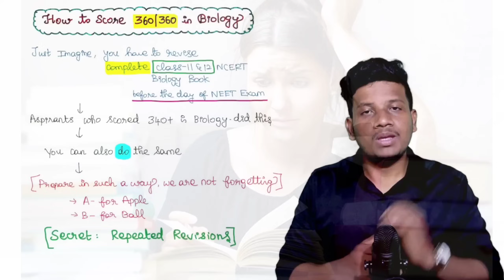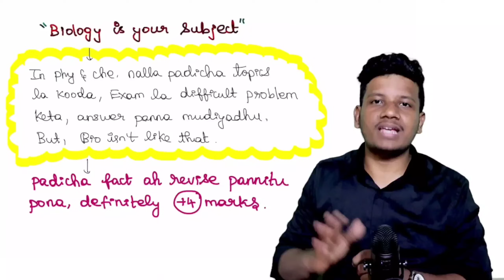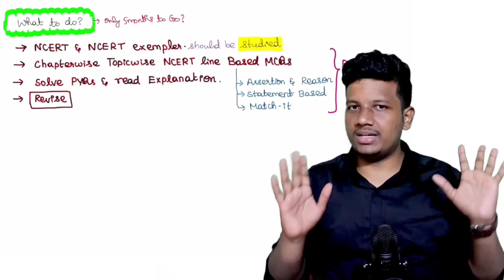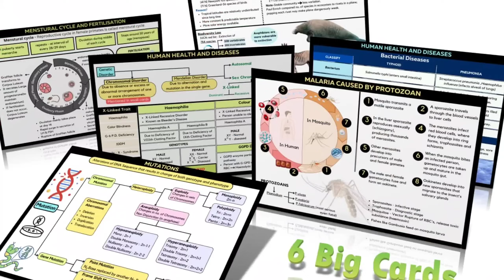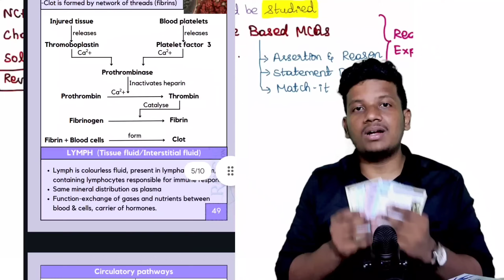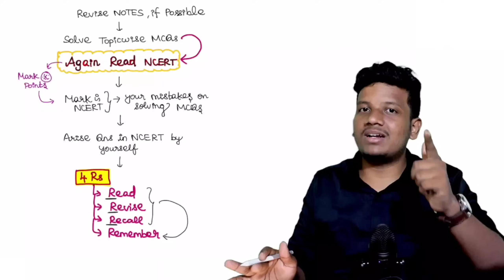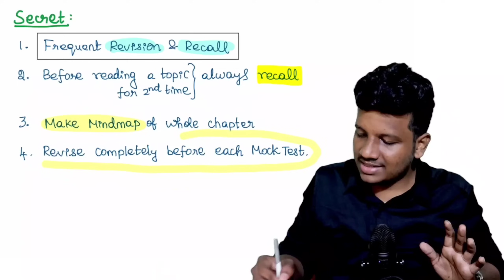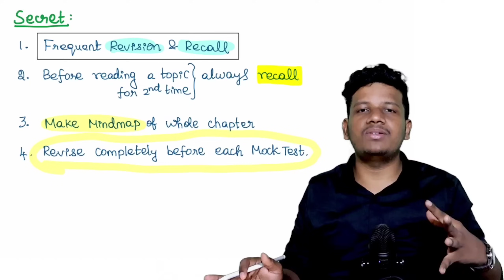How Toppers Score 360/360 in Biology NEET Exam? Tips to Study Biology for NEET 2024 |NEET STRATEGIES